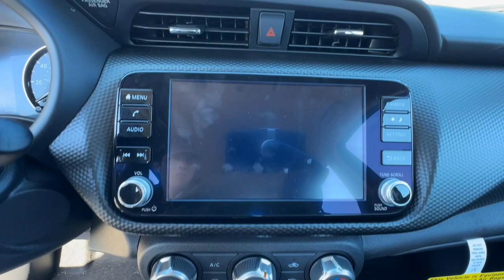2024 Nissan Kicks SV GA Buford, Suwanee, Johns Creek, Gainesville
New 2024 Nissan Kicks SV available at Premier Nissan Mall of Georgia located in 3520 Highway 20, Buford, GA, 30519. Servicing the Buford, Suwanee, Johns Creek, Gainesville area.

Picture yourself in the  2024  Nissan Kicks. This Nissan Kicks packs a lot of fun into an efficient, compact package. Enjoy the benefits of its spacious interior, comfortable ride, ample cargo space, and touchscreen infotainment. It's big on safety, too! The following are some of this vehicles highlighted options: Apple Carplay®/Android Auto®, Keyless Entry, Heated Mirrors, Satellite Radio, Electronic Stability Control, Alarm, Aluminum Wheels, Blind Spot Monitor, Steering Wheel Audio Controls, Intermittent Wipers. You deserve the comfort and style this Kicks has to offer. Our team will give you an outstanding test drive experience. Stop in today!